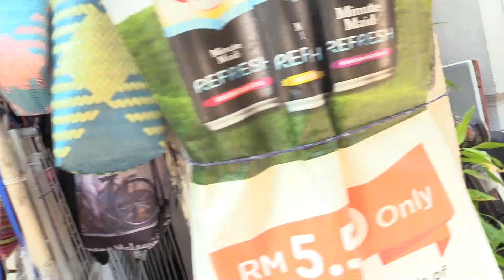George Town, Pulau Pinang. Malaysia (ДЖОРДЖТАУН. СТОЛИЦА ШТАТА ПЕНАНГ В МАЛАЙЗИИ) (1)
George Town) — столица штата Пенанг (Пинанг) в Малайзии. Находится на северо-восточной оконечности острова Пенанг. Население города составляет более 708 127 жителей (по состоянию на 2010), преимущественно китайцев. В 2008 Джорджтаун вместе с Малаккой был внесен в Список объектов Всемирного наследия ЮНЕСКО. Пенанг пользуется огромной популярностью среди жителей Малайзии, цены на дома там самые высокие в стране (цены от миллиона долларов, — нередки); иностранные туристы, как правило, посещают Джорджтаун даже если имеют всего несколько дней для путешествия по Маллакскому полуострову. Считается «Гастрономической столицей Малайзии». В Малайзии принято вместо приветствия осведомляться: "Вы пообедали?". Основан в 1786 английским капитаном Фрэнсисом Лайтом и торговцами британской Ост-Индской компании в болотистой местности. Назван в честь английского короля Георга III. Это был первый город основанный Великобританией в Юго — Восточной Азии. Джорджтаун — город, архитектура которого соединяет в себе европейский и восточно-азиатский стили. Впечатляет панорама города: небоскрёбы на фоне гор. Старая часть расположена у форта Корнваллис.
• Форт Корнваллис — первая постройка англичан на острове на месте высадки Фрэнсиса Лайта в 1786. Первоначально деревянная крепость, в 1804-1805 гг. форт был перестроен и заменён на каменный. На его бастионах находятся старые голландские пушки. Рядом - музей истории форта, здесь проводятся интерактивные шоу, знакомящие туристов с бытом британских солдат.
В старой части Джорджтауна — Чайнатауне — располагаются многочисленные лавки, мечети, церкви, индуистские и буддистские храмы. По Чайнатауну можно прогуляться пешком или прокатиться на велорикше или арендованном велосипеде.
• Церковь Святого Георга — самая старая англиканская церковь в Малайзии. Построена в 1818 каторжниками. У входа в церковь установлен монумент Фрэнсису Лайту.
• Храм Ват Чайямангкаларам — примечателен статуей лежащего Будды, третьей по размеру в мире (33 м).
• Храм Шри Мариямман — индуистский храм постройки 1883. Главная ценность — статуя бога Субраманиама из серебра, золота, изумрудов и алмазов. Во время ежегодного празднования Тайпусама статую на серебряной колеснице провозят по улицам города.
• Храм Khoo Kongsi (храм Дракона Гор) — считается одним из самых грандиозных клановых храмов Пенанга. Помимо храма на территории размещается бывшее здание ассоциации клана, дом членов клана и огромная площадь для проведения мероприятий. Сам храм выделяется богатством и тонкостью деревянной резьбы. Фасад здания и зала поражают деревянными резными украшениями, выполненными китайскими мастерами. Храм сохранил своё старинное расположение в самом центре Джорджтауна.
• Мечеть Капитан Клинг — построена в начале XIX века.
• Мечеть Султана Ахмад Шаха
• Мечеть Штата — самая большая мечеть острова, вмещающая до 5 тысяч человек. Это — ультрасовременное архитектурное сооружение, увенчанное сверкающим золотым куполом.
• В старом городе наряду с домами в колониальном стиле и кладбищем протестантов, стоит осмотреть гостиницу «E&O» (Запад и Восток). Когда-то она считалась лучшей «по ту сторону южнее Суэца», в ней любили останавливаться Герман Гессе, Редьярд Киплинг и Уильям Сомерсет Моэм.
• Музей искусств
• Дом-музей П. Рамли.
Финансовый центр — Лебух Пантаи — главная улица города. Многие офисы и банки расположены в старых, отреставрированных зданиях. Магазины сконцентрированы на улице Джаланг Пенанг и Джалан Кемпбелл, а на Лебух Чулия стоит множество ресторанов и маленьких отелей. Джорджтаун вошёл в десятку городов, которые Lonely Planet настоятельно рекомендует посетить в 2016 году.
Джорджтаун также известен своим уличным искусством — граффити и стрит-артом. Это поддерживается на уровне правительства — в 2012 году муниципальный совет Пенанга задумал сделать улицы ещё более привлекательными. Для этих целей был приглашён литовский художник Эрнест Захаревич, который создал серию из 9 произведений под названием «Зеркала Джорджтауна» (Mirrors George Town). Работы Захаревича отлично вписались в облик города и впоследствии к росписи Джорджтауна подключились и другие мастера. В итоге, в настоящее время в городе насчитывается более 100 произведений уличного искусства, их количество продолжает расти. Стрит-арт стал полноценной достопримечательностью Джорджтауна, привлекая в город ещё больше туристов. Карту с расположением самых известных граффити можно бесплатно взять практически в любом отеле или хостеле.